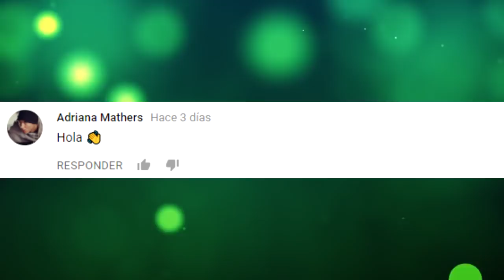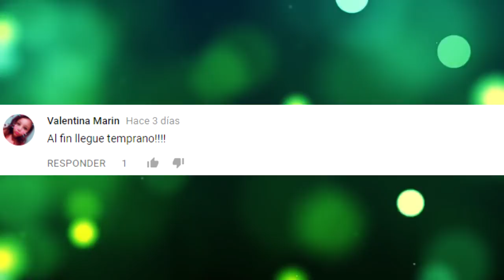10 FAMOSAS Que SORPRENDENTEMENTE Se Están Quedando CALVAS!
10 FAMOSAS Que SORPRENDENTEMENTE  Se Están Quedando CALVAS!